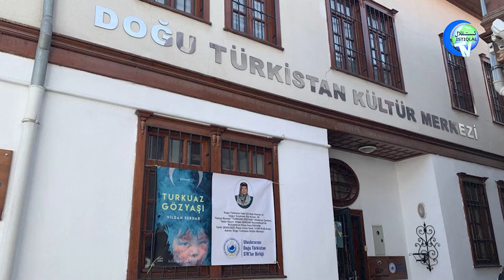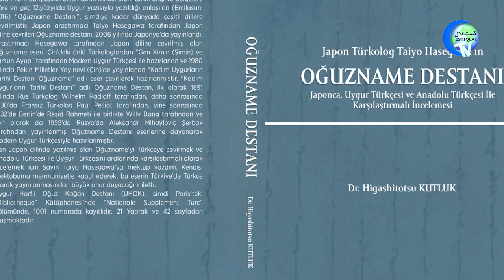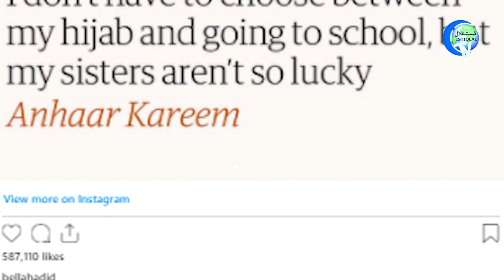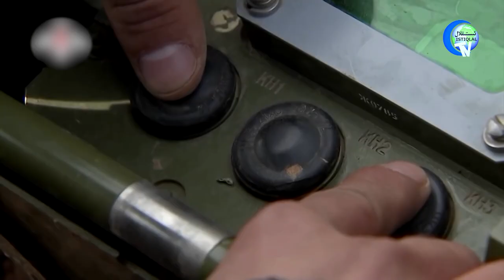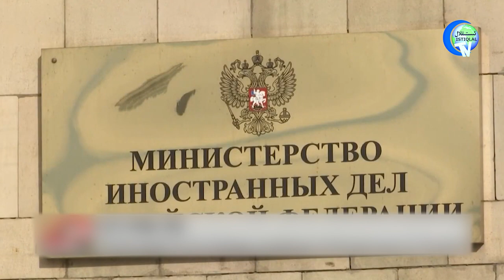ئىستىقلال كۈندىلىك خەۋەرلىرى 2022-02-21، خىتاي يەنە ئۆچ ئالدى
Istiqlal Kündilik Xewerliri 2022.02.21 / Xitay Yene Öch Aldi